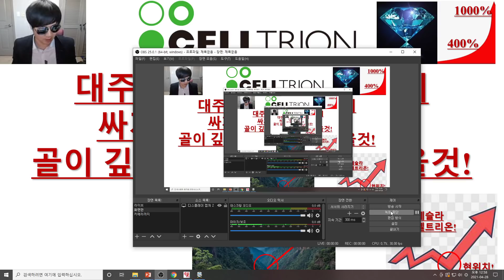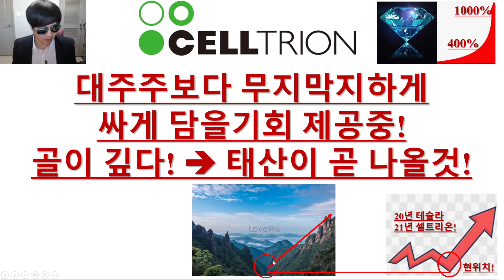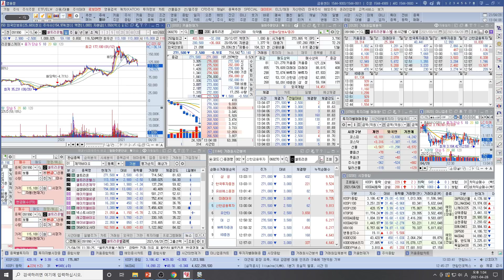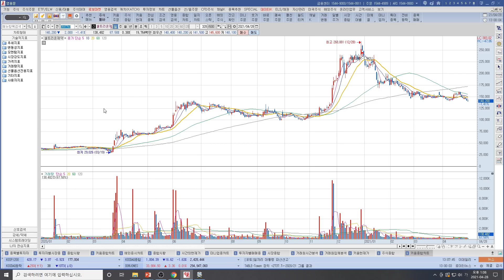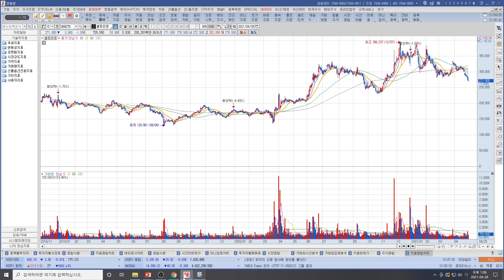[주식투자]셀트리온(대주주보다 무지막지하게 싸게 담을 기회 제공중!/골이 깊다! → 태산이 곧 나올것!)